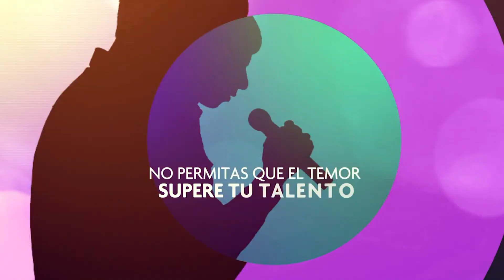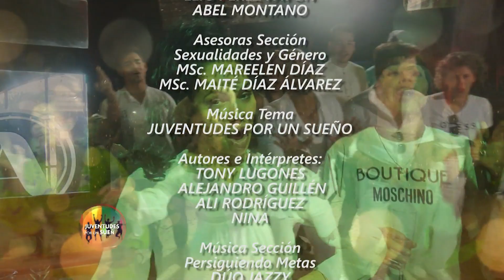Juventudes por un Sueño Fin de Año